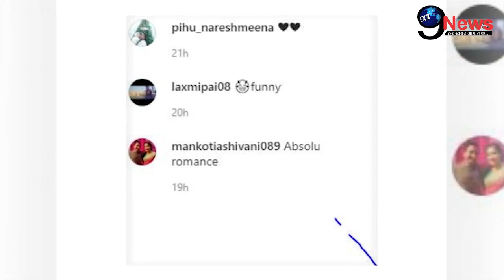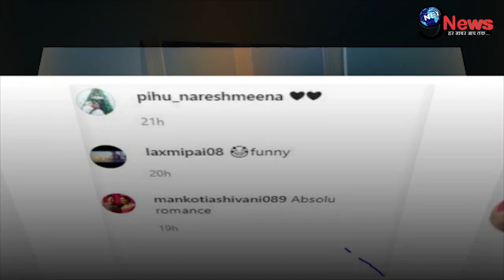Coronavirus: Lockdown के बीच काम्या पंजाबी का पति शलभ संग रोमांटिक कारनामा, तस्वीरें हुई वायरल